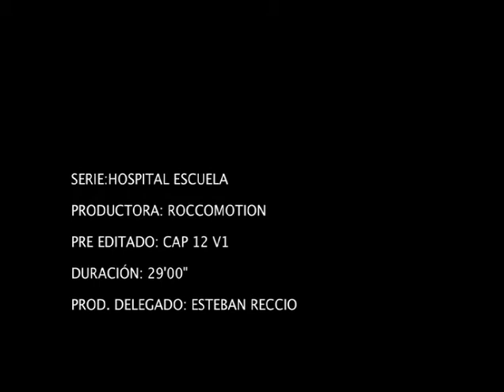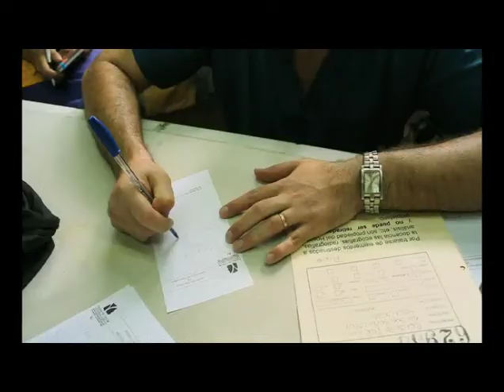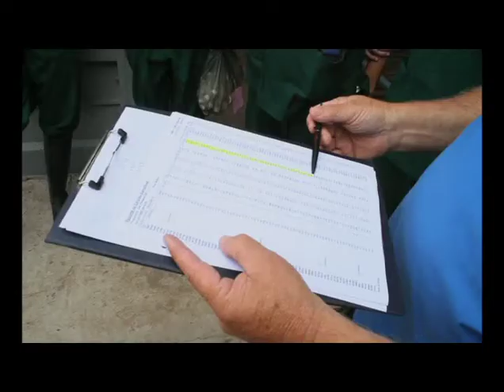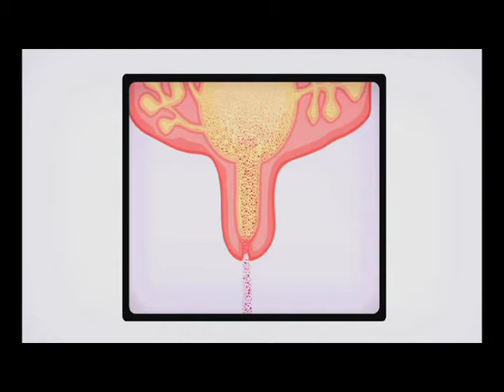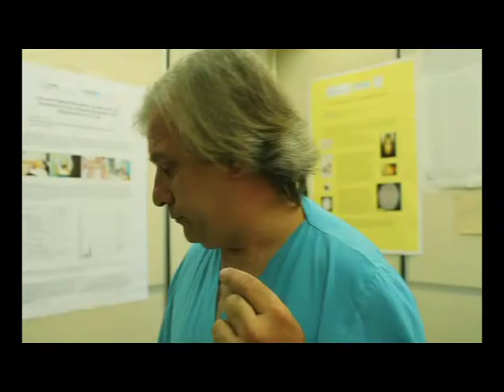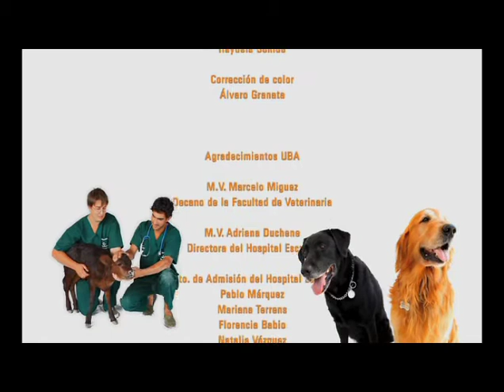Hospital Escuela: Capítulo 12: Animales no tradicionales